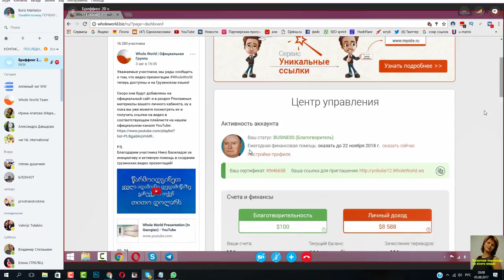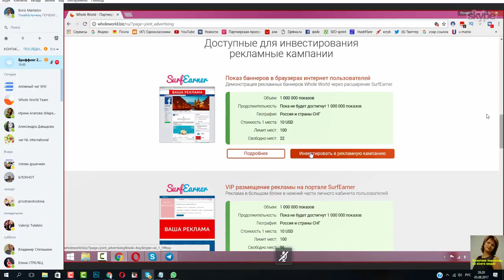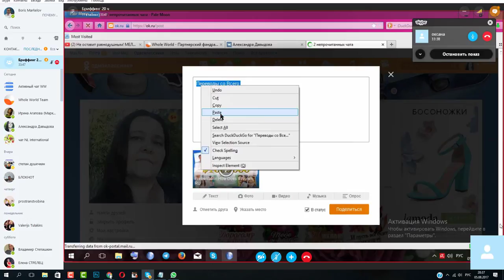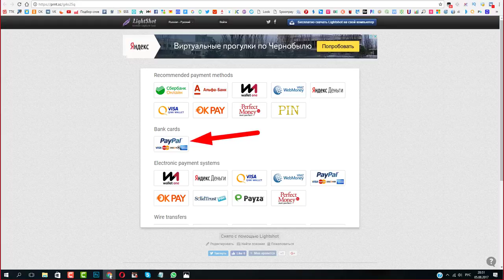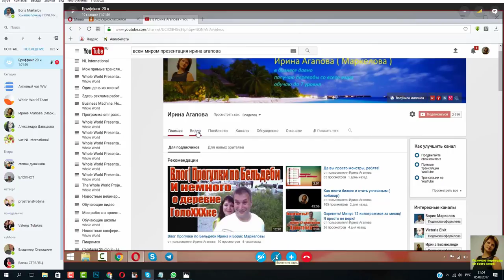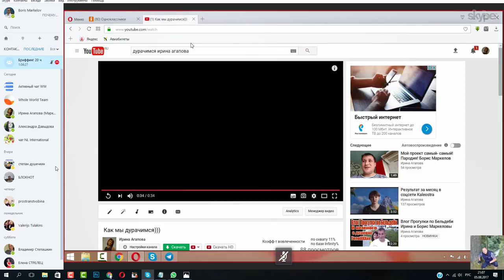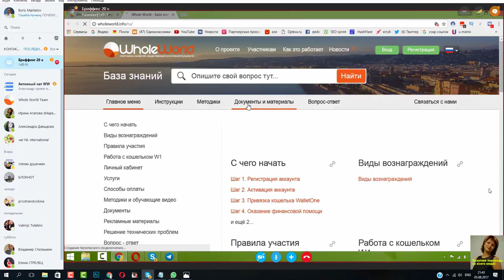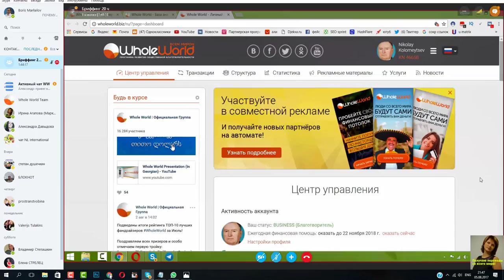Брифинг команды лидеров Whole World 05 08 2017